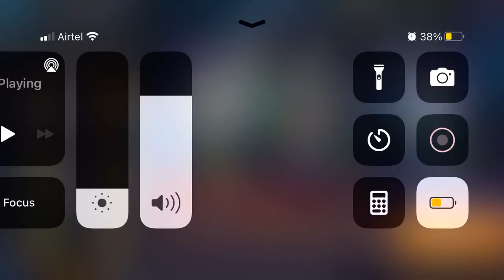Eternals Emma bb $$ vs dorm eternals